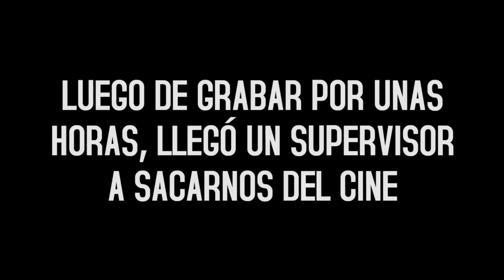Santo Robot en el estreno de Las 50 Sombras de Grey - Santo Robot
Hecho por:

Andreina Borges: @AndreinaBorges
Víctor Medina: @Nanutria
Jesús Roldán: @ChuchoRZ

Invitado:
Leonardo Rojas: @Leo

Logo:
Alejandra Castellanos: @Arehime